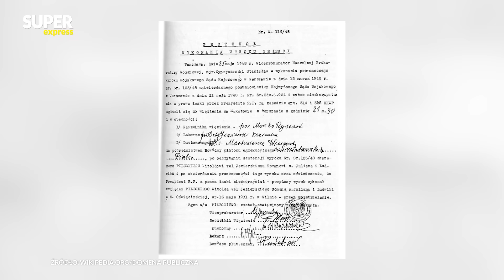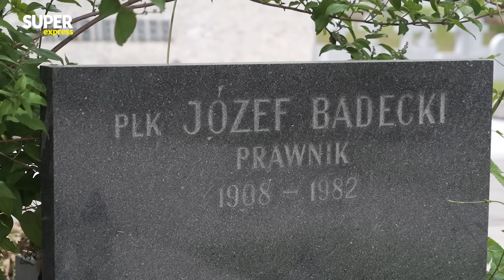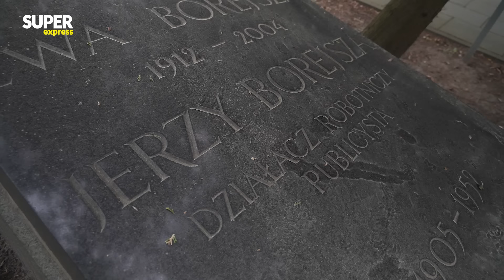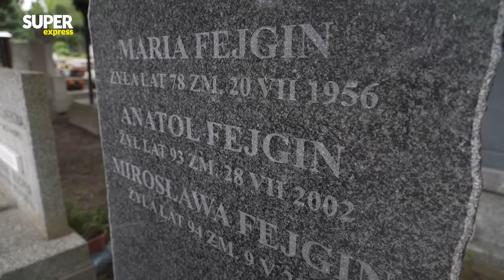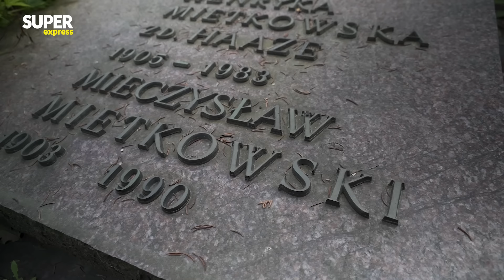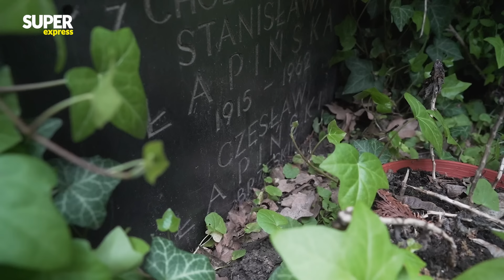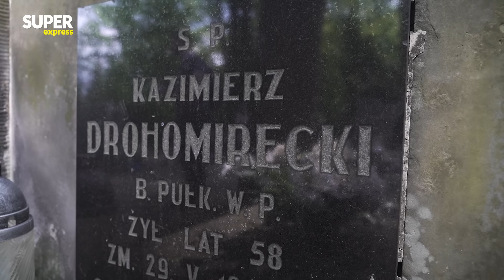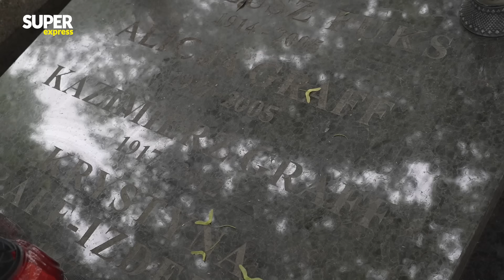Zbrodniarze komunistyczni stalinizmu w Polsce. Brat Adama Michnika i okrutni kaci. l Niezapomniani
W kolejnym odcinku programu "Niezapomniani. Cmentarne historie" odwiedziliśmy Powązki Wojskowe, gdzie pochowanych jest sporo zbrodniarzy komunistycznych z czasów stalinizmu w Polsce. Wielu z oprawców na godne nagrobki na cmentarzu. Są też takie mogiły, które są wyraźnie zaniedbane i nie ma na nich nawet tabliczek z informacją o tym, kto w danym grobie jest pochowany.